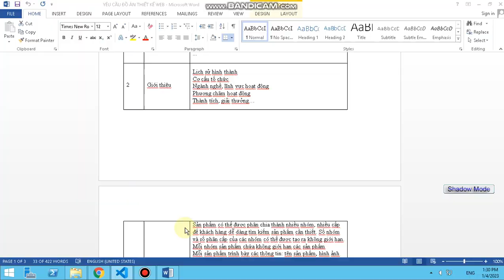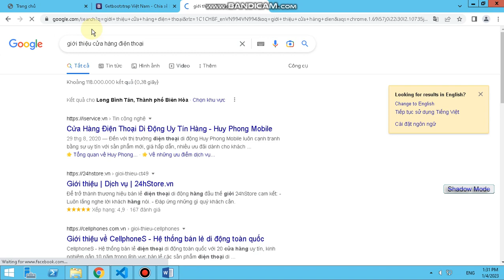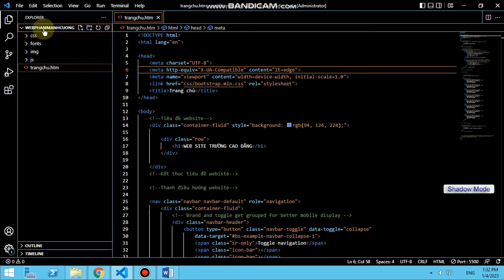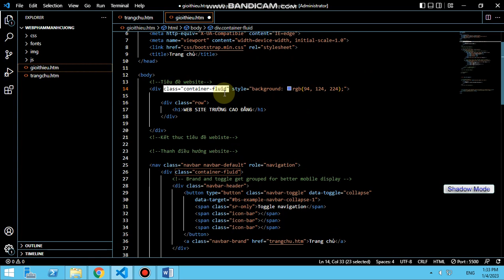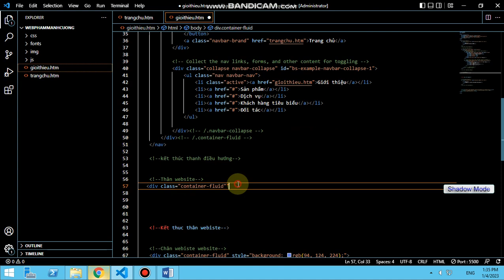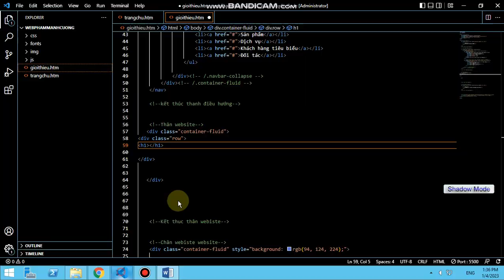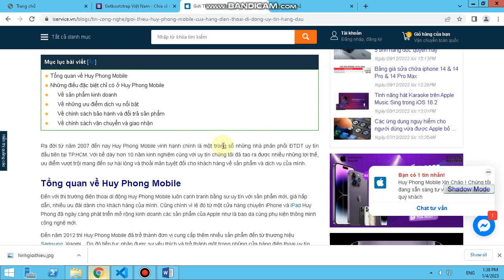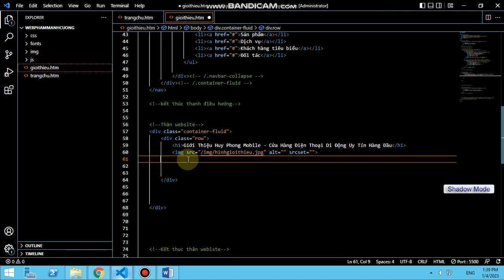Viết trang giới thiệu phần 1